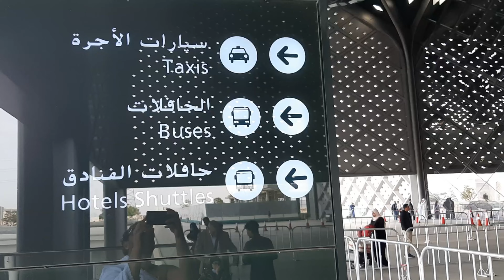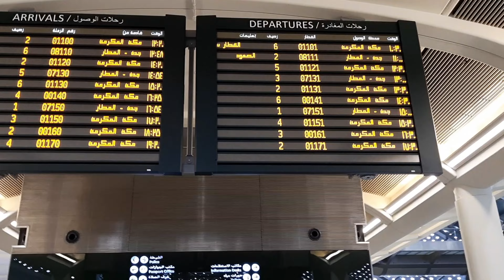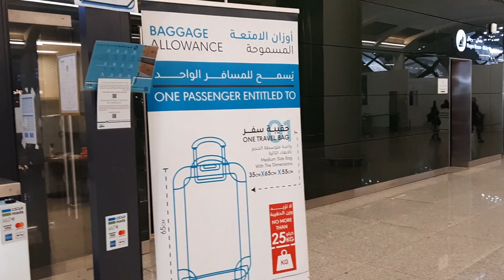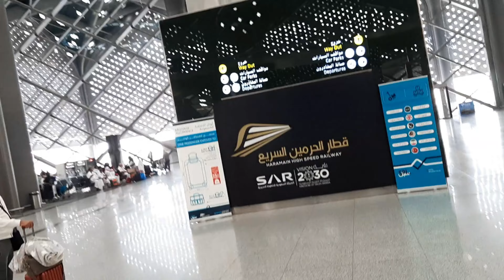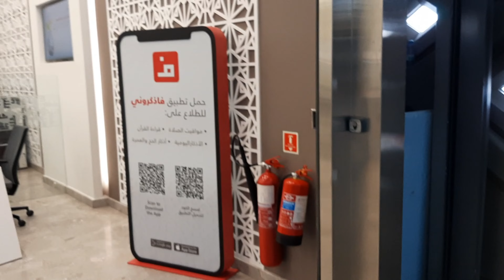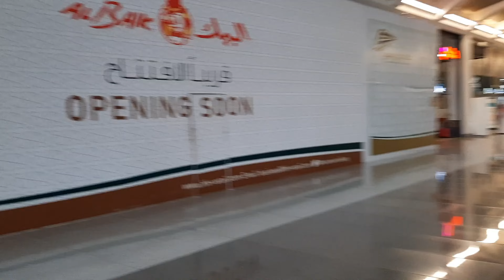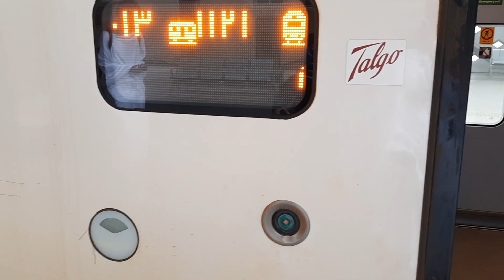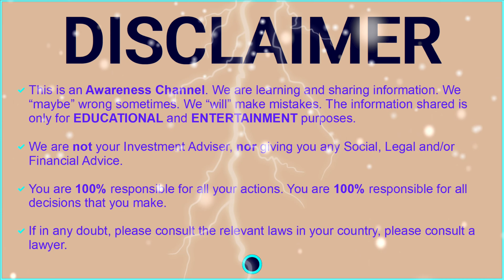Haramain HIGH SPEED Railway 🚅 Madina To Makkah | قطار الحرمين السريع Madinah‎, Saudi Arabia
Part (1/3) - Haramain HIGH SPEED Railway 🚅 From Madina To Makkkah | قطار الحرمين السريع | Saudi Arabia | Madinah‎ - Al-Haramain Express Train Project is providing a new Electric Railway for passengers. With a length of 450 km and operational speed of 300 Km/h, the projects aim is to provide a fast, convenient, reliable and safe way to travel between the holy cities of Makkah and Madinah while utilizing State-of-the-art technologies. Belong and participate in a system that transforms communications in the kingdom of Arabia and in the world of Islam. @Mushabbar @SyedAliMushabbarSadiq

Construction on the project began in March 2009, was officially inaugurated on 25 September 2018, and opened to the public on 11 October 2018. The railway is expected to carry 60 million passengers a year, including around 3-4 million Hajj and Umrah pilgrims, helping to relieve traffic congestion on the roads. It does not connect with the Mecca Metro.

👉 What further Improvements are needed by Saudi Arabia?

Umrah Adventure Trip Series
Haramain High Speed Railway
Al-Haramain Express Train Project
Haramain Highspeed Railway
Haramain High-Speed Rail Project - Railway Technology
Umrah | Umrah 2023
Hajj | Hajj 2023
Makkah and Madinah Cheap Travel
Fast, Convenient, Reliable and Safe Travel between Makkah and Madinah

Haramain High Speed Rail
Haramain Train
High Speed Train
Makkah to Madina Train
Makkah to Madina Rail
Madinah to Makkah Rail
Madina to Makkah Train

Madina to Makkah
Makkah
Madina
Visit Saudi Arabia
KSA

Mecca
Madinah
Jeddah
King Abdullah Economic City
Rabigh

Ziyarat Madinah
Ziyarat Makkah
Visit Makkah
Visit Madinah
Visit Saudi Arabia
Visit Medina

new vlog
new video
ENGLISH | India | Indian | Urdu | Hindi
vlog
Pakistan | Pakistani Vlogger
Vlogger | Travel | Travel to Saudi Arabia | SaudiArabia
Haramain HIGH SPEED Railway 🚅 Madina To Makkkah | قطار الحرمين السريع Madinah‎, Saudi Arabia

Medina, officially Al Madinah Al Munawwarah (المدينة المنورة)
Religious Tourism in Saudi Arabia